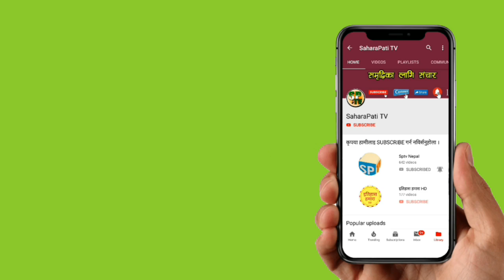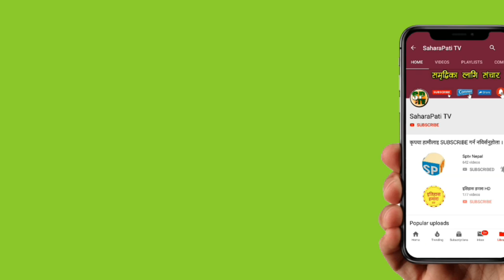प्रधानमन्त्री KP sharma Oli र संचारमन्त्री Gokul Baskota विरुद्ध अख्तियारमा उजुरी, BBCNEws